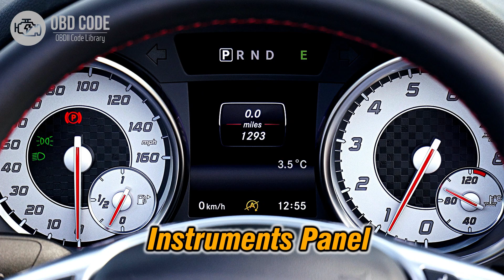P0071 Ambient Air Temperature Sensor Range 🟢 Trouble Code Solved 🟢 Symptoms Causes Solutions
🔴 Find out everything about the P0071 fault code! In this video, we will explore the description, symptoms, causes, and solutions to resolve this problem. Don't miss this opportunity to gain valuable knowledge and get rid of that malfunction light once and for all.

P0071 Ambient Air Temperature Sensor Range/Performance